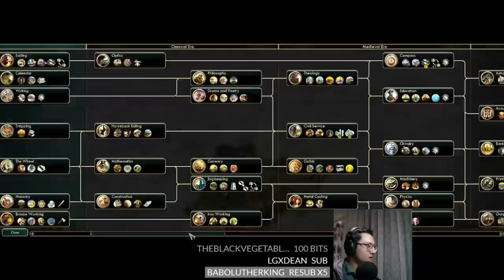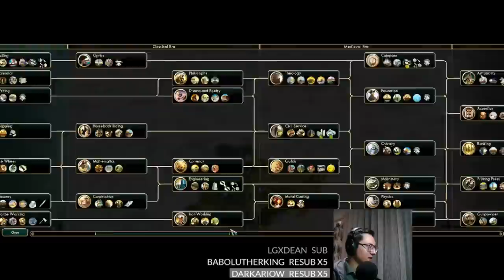Civ 5 Deity Livestream: Carthage - Composite Bowman Rush!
Civilization 5 gameplay / lets play stream 45 on Deity difficulty playing as Carthage!

Free Harbours!!!

^ Sadly that's the only good thing about Carthage. But hey, at least it's instant city connections to any coastal city, and it does make the Seaport more viable later on.

That said, I seem to have all my best games as Carthage, and this is no different!

We get screwed by Korea with their initial settler, so we take drastic action and comp bow rush the AI before they have high tier units to stop us. All in all, it goes pretty well!

Deity T191 Science Victory on Quick Speed playing as Carthage!

Feedback, thoughts and questions welcome in the comments section below.

Gameplay often features strategy(s) / tips / tricks on how to play civilization 5 on Deity difficulty.